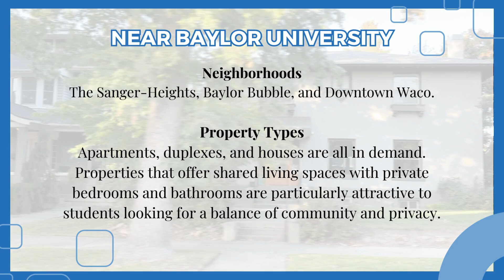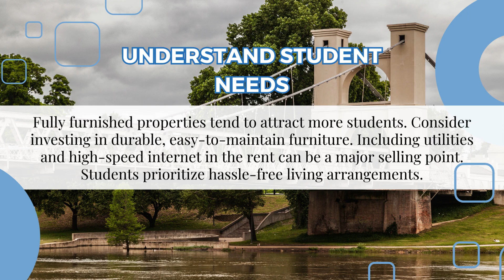Build Wealth Now! The Surprising Goldmine of Off Campus Housing.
Investing in off-campus housing in Waco near Baylor, MCC, and TSTC is a promising venture. With a growing student population and the city's economic stability, well-located and thoughtfully managed properties can yield satisfactory returns.

Create a successful and sustainable rental business by understanding student needs, prioritizing safety, ensuring proximity to amenities, and being flexible with lease terms.

Dive into the rental market confidently, and watch your investment grow as you provide a home away from home for Waco's student community.

If you're looking for experienced guidance in both the Waco market and property management, you're in the right place. We can help you find the perfect properties for your portfolio and give you solid management advice.

Give us a call! Let's chat about your goals.